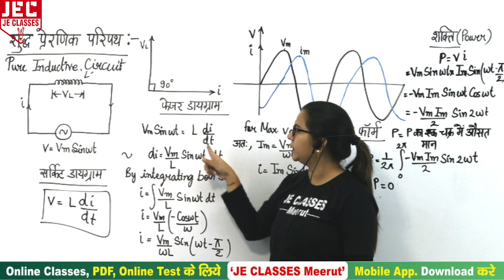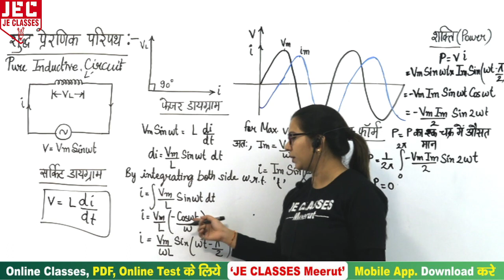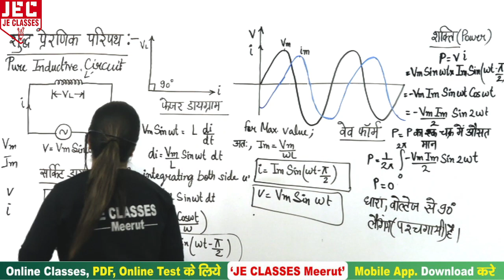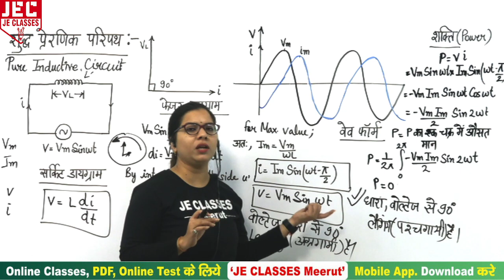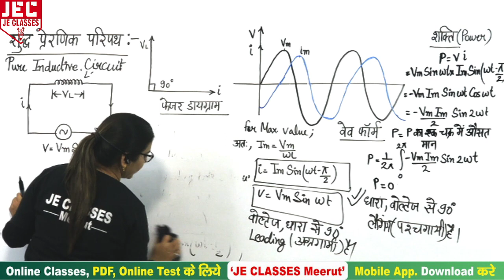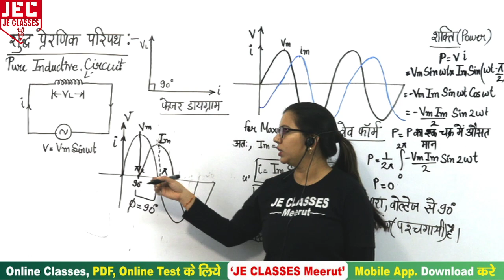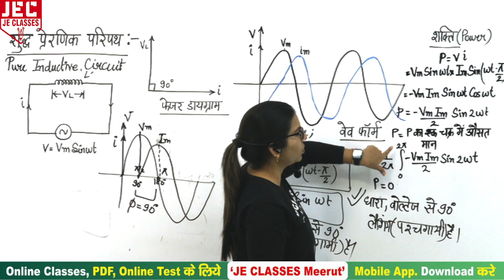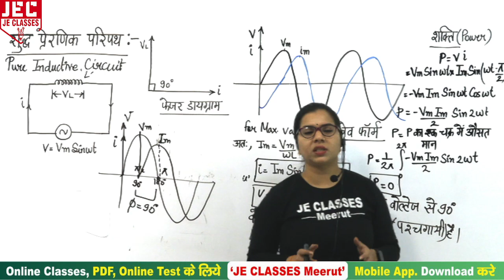#05 UPBTE Polytechnic Third 3rd Semester ( EE-II ) Electrical Engineering-II JE CLASSES Meerut Up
इस वीडियो में डिप्लोमा/पॉलिटेक्निक के 3rd सेमेस्टर में Electrical Engineering-II (EE-II)  के बारे में बताया गया है आप सभी इस क्लास को देखे एवं अपने सभी मित्रो को ज्यादा से ज्यादा शेयर करे जिससे अपने सभी डिप्लोमा/पॉलिटेक्निक साथियो को जानकारी मिल सके और सभी इस Classes का लाभ ले सके |
xxxxxxxxxxxxxxxxxxxxxxxxxxxxxxxxxxxxxxxxxxxxxxxxxxxxxxxxxxxxxxxxxxxxxxxxxxxxxxxxxxxxxxxxxxxx

xxxxxxxxxxxxxxxxxxxxxxxxxxxxxxxxxxxxxxxxxxxxxxxxxxxxxxxxxxxxxxxxxxxxxxxxxxxxxxxxxxxxxxxxxxx

Support's-

xxxxxxxxxxxxxxxxxxxxxxxxxxxxxxxxxxxxxxxxxxxxxxxxxxxxxxxxxxxxxxxxxxxxxxxxxxxxxxxxxxxxxxxxxx
Electrical_Engineering-II_pdf,
EE-II_book,
Electrical_Engineering-II_notes,
Electrical_Engineering-II
Electrical_Engineering-II_meaning,
Electrical_Engineering-II_lectures,
EE-II
Electrical_Engineering-II
EE-II_Syllabus
uppolytechnicEE-II
semesterEE-II3rd sem